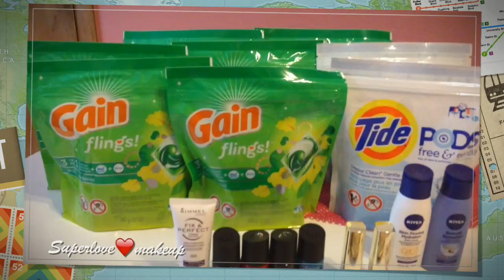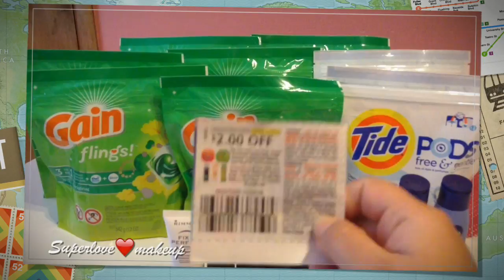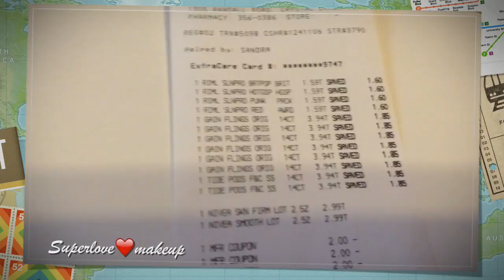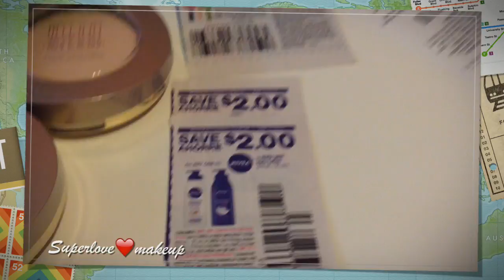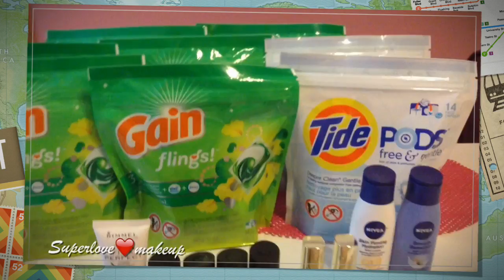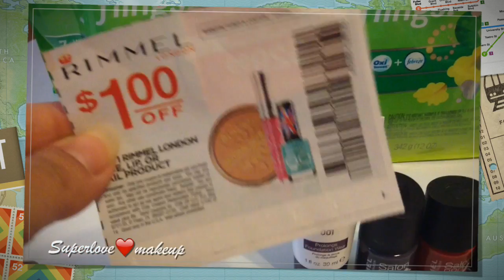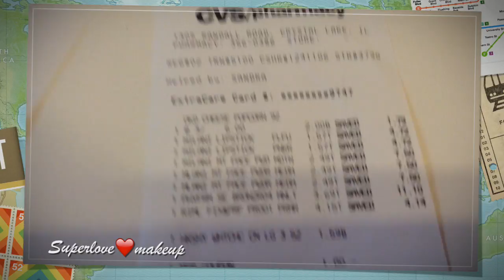Cvs compras de esta semana 11/16 a 11/22 y mas...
***Mas detalles sobre esta compra en mi blog***

Mi IG: @Superlove4makeup

(¯`v´¯)
★Superlove4makeup